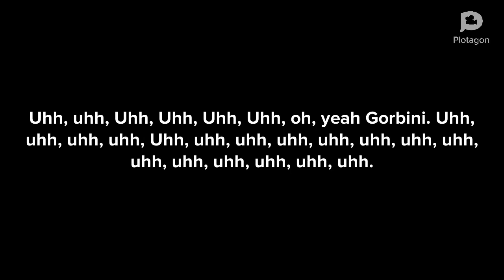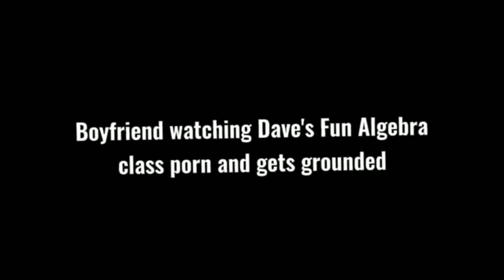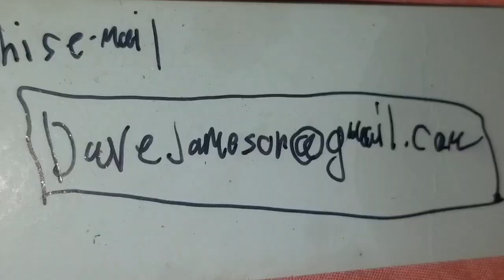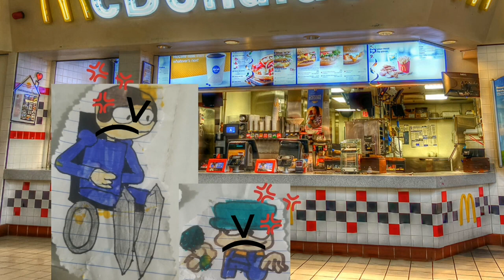@Snowy_White’s Fnf Animation compilation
Warning! This is not my videos and it’s inappropriate and not mine